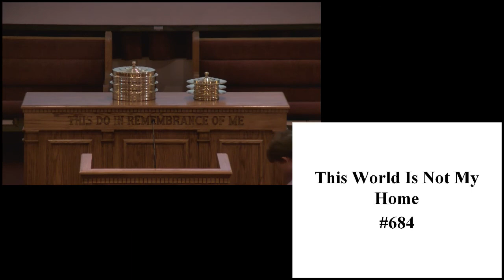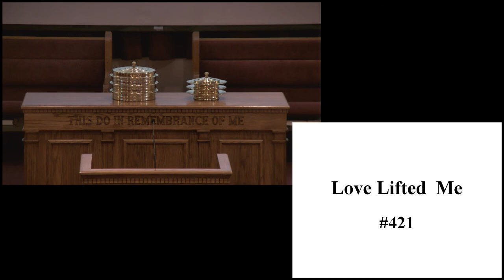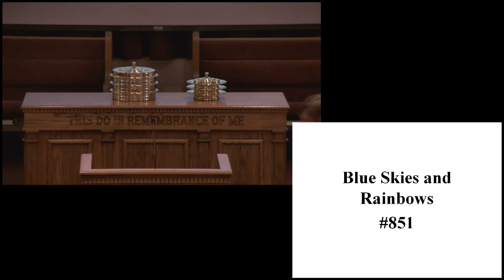8 27 17 Men of God Class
Men of God Class on August 27th 2017 by students of Men of God class